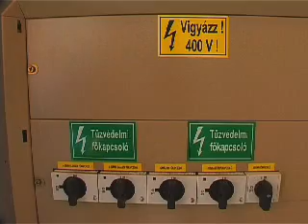Delta-Rex Ipari Szolgáltató és Kereskedelmi Kft. - Kaldau Péter Ügyvezető Igazgató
- Nyilatkozik a(z) Delta-Rex Ipari CÉG CÉGVEZETŐJE Kaldau Péter Ügyvezető Igazgató! Delta-Rex Ipari Szolgáltató és Kereskedelmi Kft. A LEGJELENTŐSEBB MAGYAR CÉGEK KÖZÖTT!